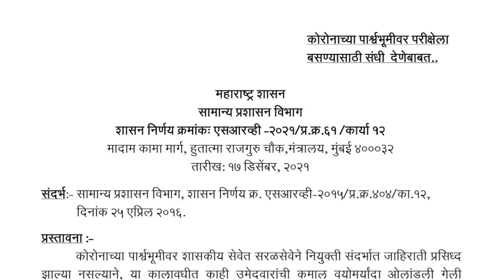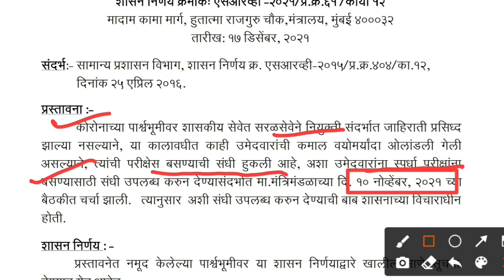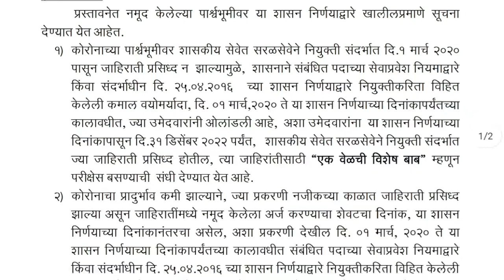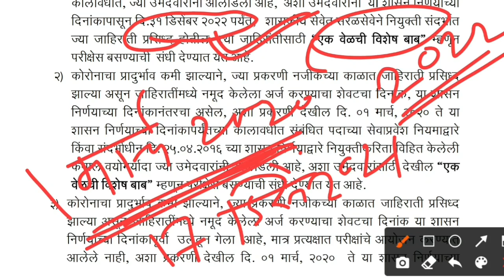Saralseva bharti age relaxation new gr | सरळसेवा भरती वयोमर्यादा संदर्भात GR प्रसिद्ध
बृहन्मुंबई पोलीस भरती पेपर मराठी व्याकरण स्पष्टीकरण 14 नोव्हेंबर 2021

पोलीस भरती 52 प्रश्नपत्रिका संच 2021
Police Bharati 52 Prashnapatrika Sanch 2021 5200+ Prashna By Smart Study Publication